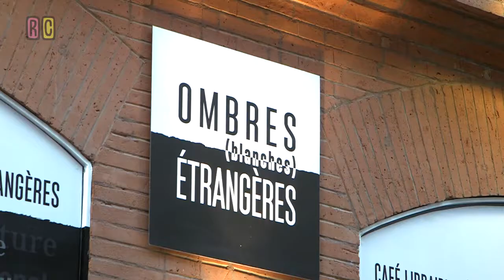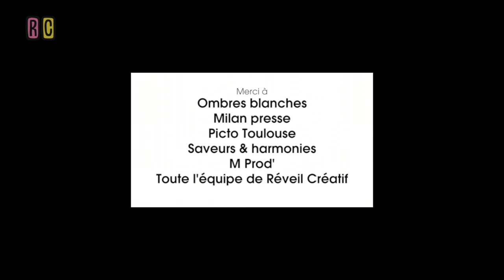Réveil Créatif #53 Luc Camilli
«Qu’est-ce qu’un producteur ? Beaucoup de clichés sont attachés à ce terme. Pourtant dans ma pratique, empirique et locale, de ce métier, j’ai observé qu’il pouvait recouvrir une multitude de fonctions et permettre l’invention de modes de fonctionnement originaux, atypiques, sur mesure. J’y ai trouvé surtout l’opportunité de mettre mes mains au service de l’expression de celles des autres. Et réciproquement.»

Luc Camilli est l’un des fondateurs de la société de production Xbo films et du studio d’animation toulousain La Ménagerie, spécialisés dans l’animation traditionnelle. Depuis une quinzaine d’années, il a produit deux séries télé et une vingtaine de courts-métrages d’animation diffusés notamment sur France Télévisions, Canal+, Arte et dans des festivals un peu partout dans le monde. Il a également contribué au développement d’outils de création, d’actions de formation, d’activités pédagogiques, de spectacles… toujours dédiés à l’animation traditionnelle…